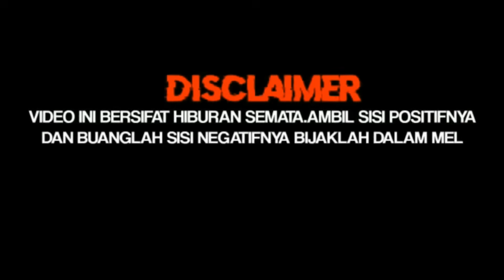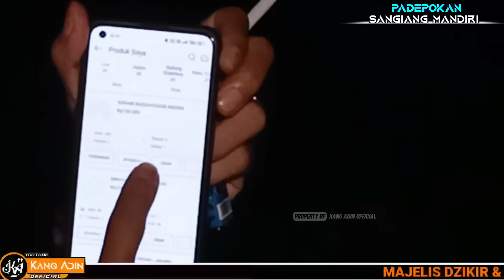PREMAN NG4MUK ACAK2 DAN S1_KS4 SUAMI ISTRI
GAK MAU DI AJAK KEMBALI UNTUK JADI DUKUN RUMAH HABIS DI ACAK2 SIMAK VIDIO SELENGKAP NYA TAMPA DI SKIP BIAR GA GAGAL PAHAM
YG TERLIHAT NYATA BELUM TENTU BENAR